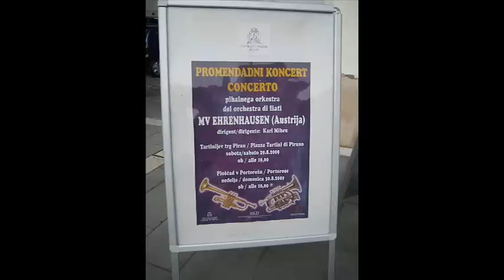MV Ehrenhausen - "A Klezmer Karnival" 2009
Ausgezeichneter Erfolg, mit 92,58 Punkten in der Stufe "B" waren wir am 22. November 2009 von insgesamt 7 Kapellen die erfolgreichste!  Wir sind an diesem Tag mit 60 Musikern angetreten und erhielten von der Jury ein sehr großes Lob.

Kapellenmeister: Karl Miheu
Obmann: Karl Reger